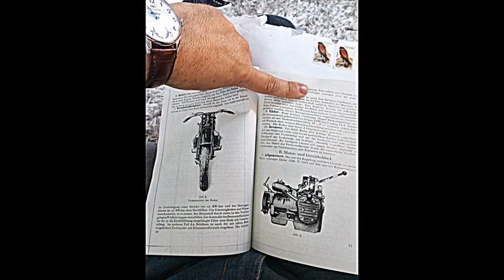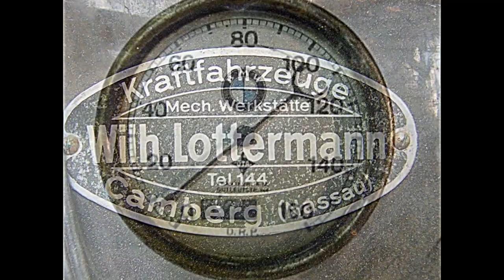MOTO BMW de 90 años ARRANCA después de 50 AÑOS PARADA. BMW R42 de 1926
Arrancando moto antigua por primera vez en 50 años, una moto antigua BMW de 1926. Es una R42 de 500cc y válvulas laterales. Se desmontó todo el motor, caja de cambios, magneto dinamo, carburador, etc y...arranco y circuló tan felizmente.
Fotos y vídeos de una restauración mecánica en una BMW R42 en Zarautz
Canal rekadista Motodiogenes rider
 Cold Start After 50 Years old motorcycle
Old start cold start
BMW R42 mechanical restoration photos
Bilder von Maschinenbau-Restauration auf einer BMW R42